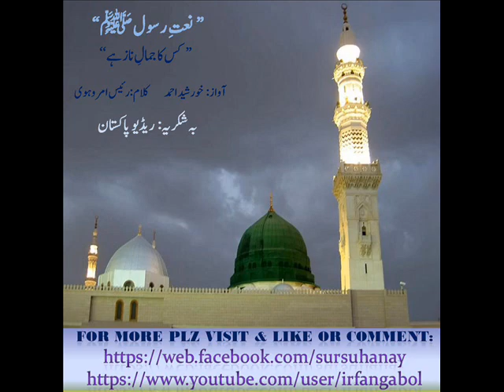Naat e Rasool ﷺ | Kis Ka Jamal e Naaz Hai ﷺ | Radio Pakistan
نعت خواں : خورشید احمد
کلام : رئیس امروہوی